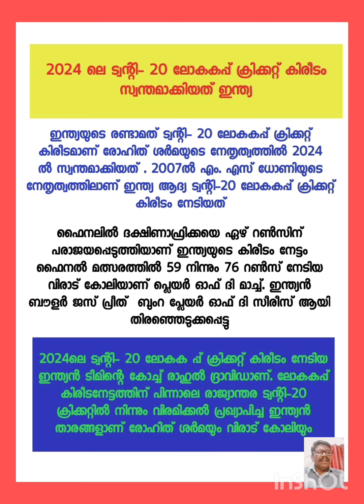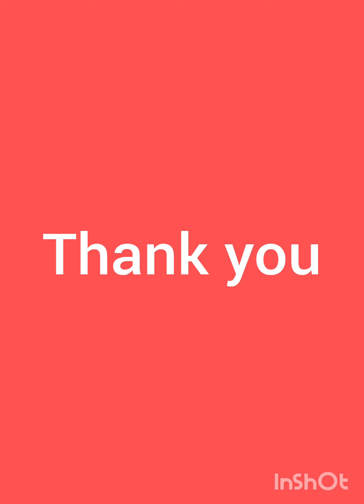ട്വന്റി-20 ലോക കപ്പ് ക്രിക്കറ്റ്|psc2024|gk